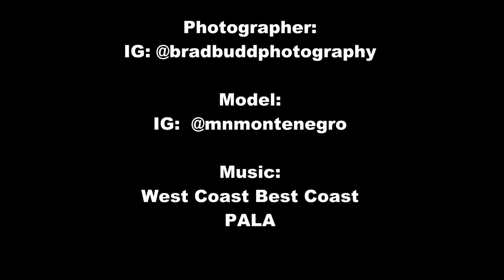Brad Budd Photography Photoshoot BTS at Clarks Hill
BTS Look at my recent Photoshoot at Clarks Hill with fitness model IG: @mnmontenegro  Please skip on over to IG and follower her and myself @bradbuddphotography